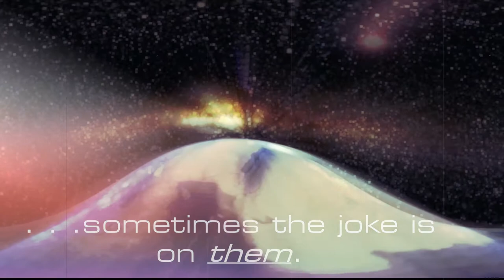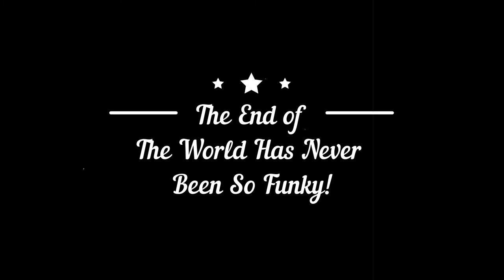John Dimes' INTRACATIONS-BOOK PROMO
Promotional video for author John Dimes' Sci-Fi/Dark Fantasy novel INTRACATIONS.  Available online and everywhere!
Before "US".  Before "GET OUT"  There was the INTRACATIONS.

"Dimes is a major talent." - Fangoria"

John Dimes writes exceedingly well and show extraordinary imagination in his work." -Darius James, author of NEGROPHOBIA

"Few people can find something funny about the world coming to an end-John Dimes, however, is someone. . .maybe the only one who can. Read INTRACATIONSand weep [with laughter]." -P.D. Cacek, author ofTHE WIND CALLER & NIGHT PRAYERS

Video production:  Poseur Designs